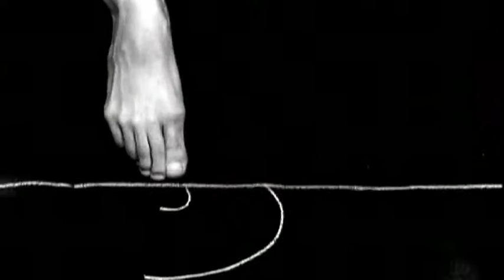Rich Mix / Film / Dance on Film / British Screen Dance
Wed 10 Feb / 7pm / Screen 3 / £8 / £6 concs per screening / £10 ticket for both

South East Dance in collaboration with the British Council present British Screen Dance, featuring a lecture from Professor Liz Aggis and the launch of Forward Motion: Intros, a collection of British screen dance.